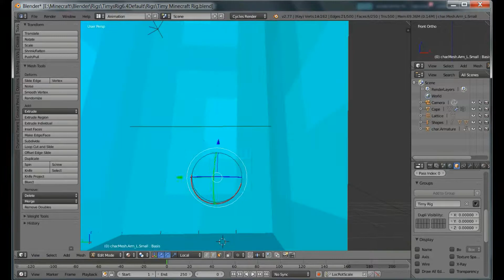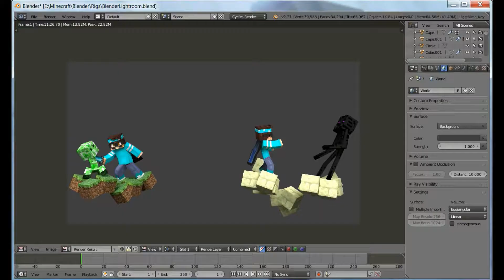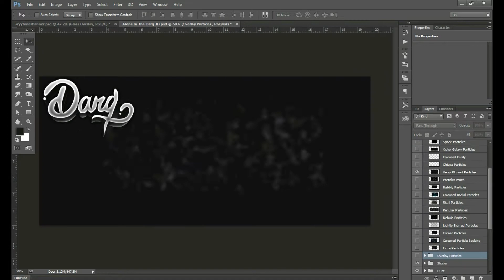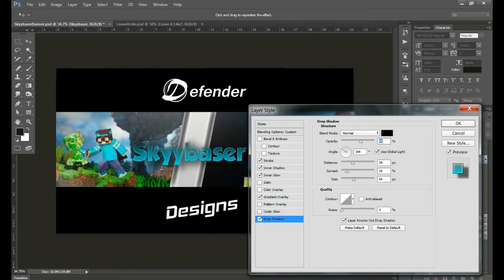Speed Art #2 - Skyybaser Banner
If you enjoyed please leave a like down below :D Suggestions and tips are always appreciated!! Note for all those who entered the graphics giveaway, it will end on 2/20/17